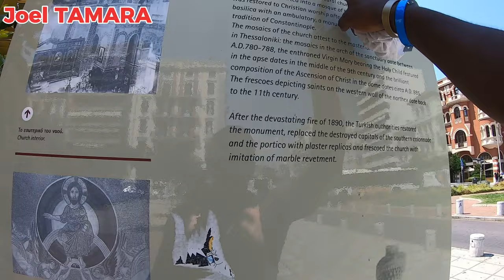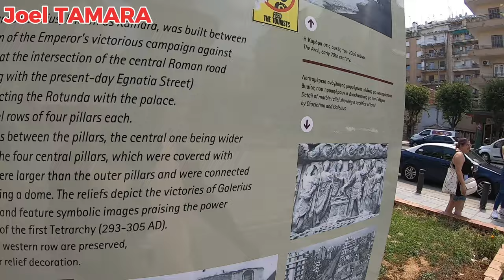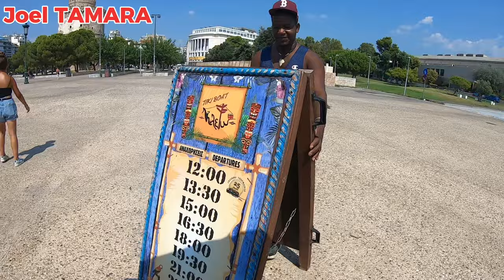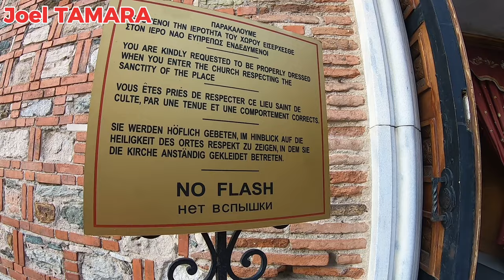Thessaloniki, GREECE Is A Shock - I Didn’t Expect It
This is my first experience in Thessaloniki, GREECE and I didn't expect this. It's a totally shock for me.